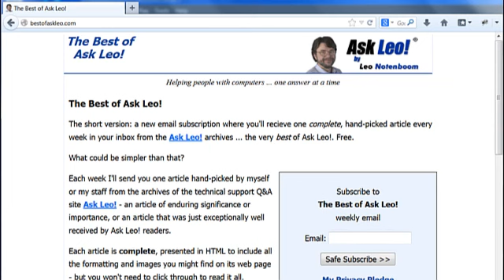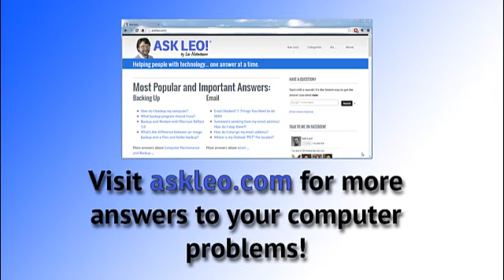Answercast #159 -- switching to tablets, best anti-virus, paperless office, old monitors and more...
The Ask Leo!